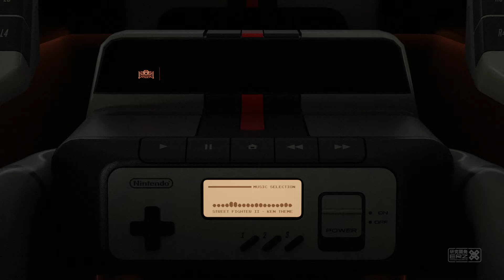SUPER RACER PROTOTYPE - a forgotten Super Nintendo cockpit interior design concept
Here is a presentation of the SUPER RACER PROTOTYPE, a forgotten super nintendo accessory design concept from 1994.

Realized for the July 2024 Agorapode design contest. Fully designed in Blender 3D.